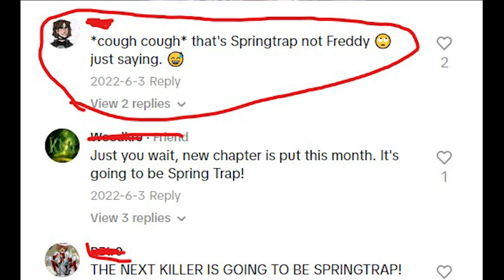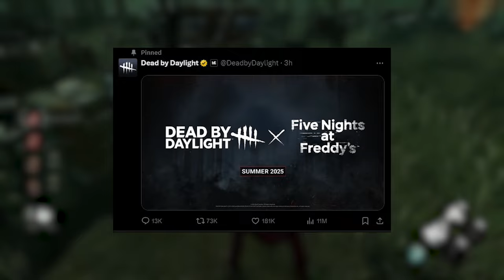Yep, I was Wrong...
Don't stop being awesome gamers o7